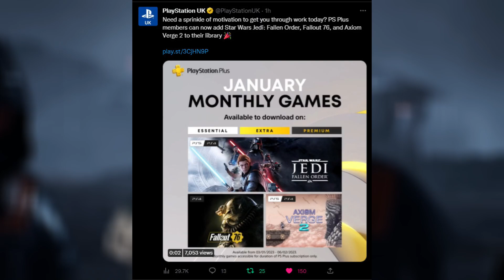System Shock Remake Release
System Shock Remake will release this year, you can redeem the PS Plus free games for January 2023, and Nvidia will be at CES 2023.

Timestamps:
00:00 Intro
00:05 PS Plus Free Games January 2023
00:18 Nvidia at CES 2023
00:34 System Shock Remake Release

Mithrie